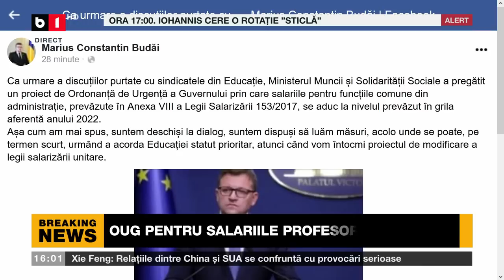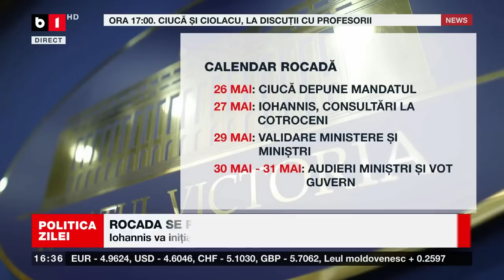POLITICA ZILEI CU IOANA CONSTANTIN. CIUCĂ DEMISIONEAZĂ VINERI P1/2